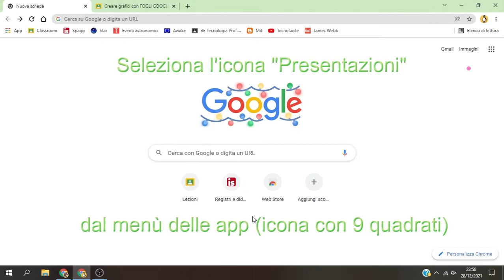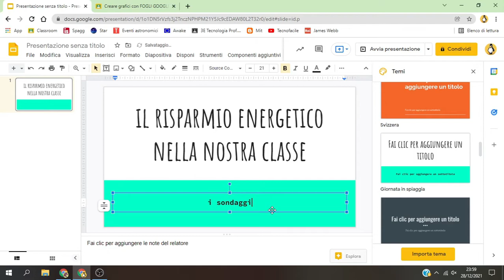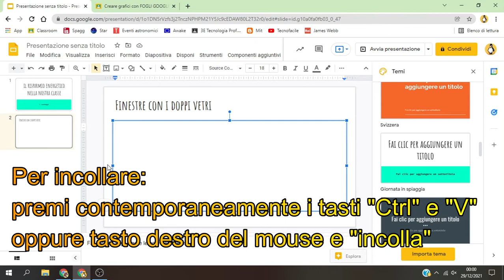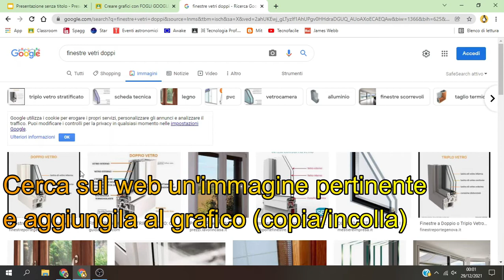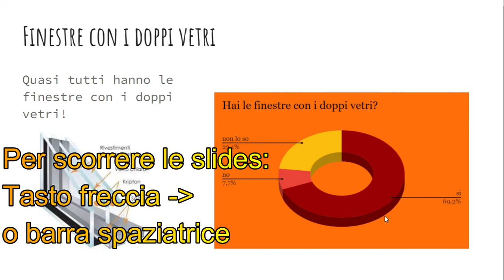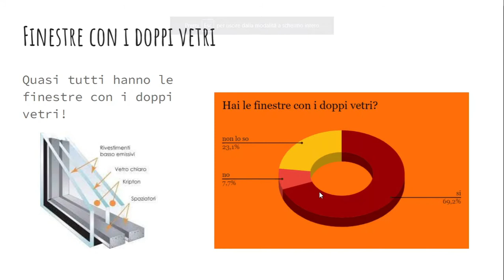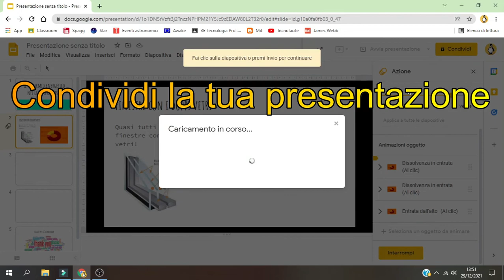Presentazioni con Google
Crea una presentazione efficace con Presentazioni della suite di Google. Ricorda che una Presentazione è un valido supporto ad una esposizione orale, ad esempio un discorso. Non inserire troppe slides e non riempire le diapositive di testi lunghi o rischierai di annoiare i tuoi ascoltatori. Punta su una successione snella e interessante di informazioni per catturare e mantenere vivo l'interesse della platea. Inoltre evita di appesantire il lavoro con troppi effetti grafici: le transizioni, le animazioni ecc sono efficaci solo se inserite al momento giusto. Buon lavoro!